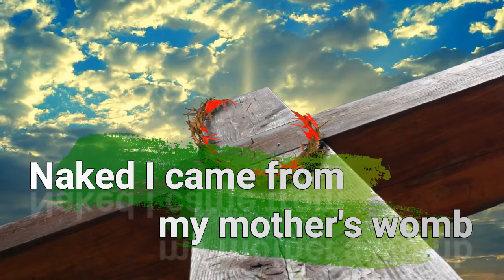[ " ମାତୃଗର୍ଭରୁ ଉଲଗ୍ନ ଅବସ୍ଥାରେ ମୁଁ ବାହାରିଲି ।" ] Rev. Dr. Francies Kannampuzha C.M.